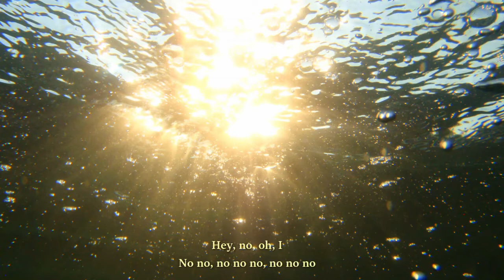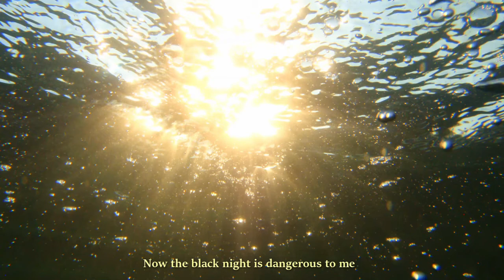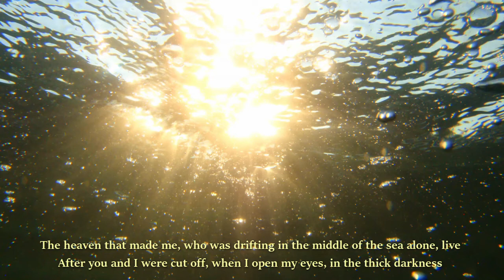Underwater - Baekhyun (EXO) but you're drowning after following a siren's enchanting voice (Lyrics)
You've been feeling very lonely, and the voice of a siren enchants you. You follow the siren's voice into the sea and now you're lowkey drowning. Enjoy! (ﾉ^ヮ^)ﾉ*:・✧

Trigger warning! Although I think the sound is calming, if the drowning makes you feel uncomfortable do not listen.

[Update!]
Jungkoolaid now has 2 admins! This week's video was made by Anima whose now on the team! She's also an incredible artist, show some love at,